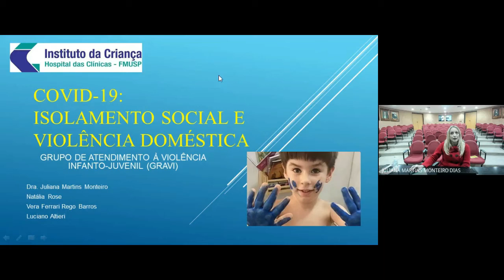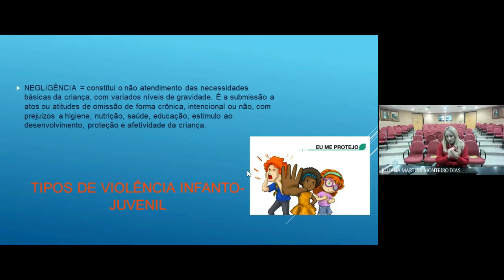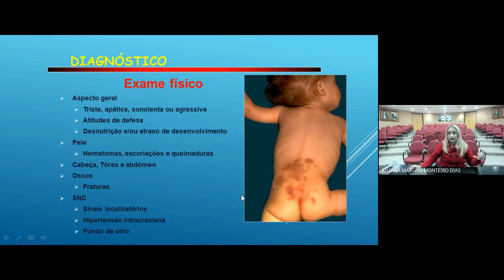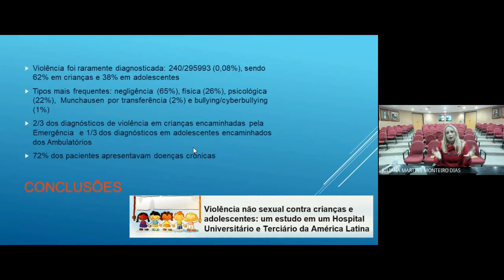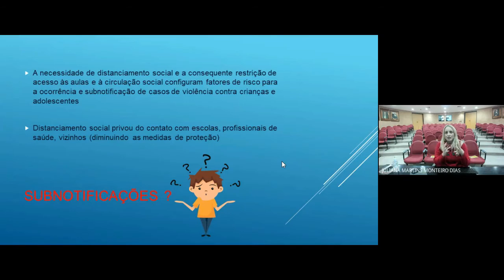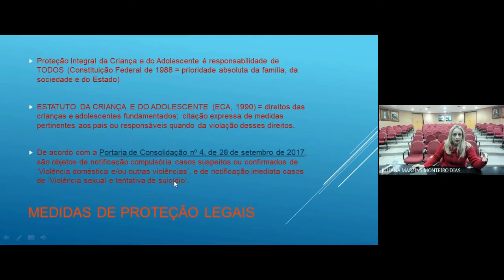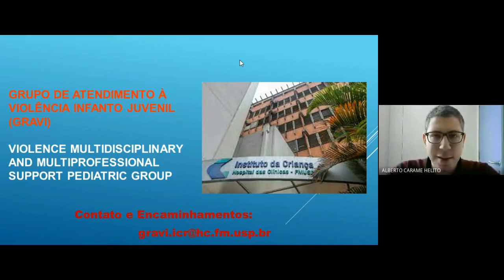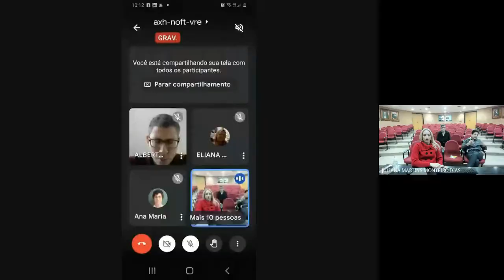"COVID-19: Isolamento social e violência doméstica"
Palestra apresentada em 30/06/2021, pela Dra. Juliana Martins Monteiro e pelo Grupo de Atendimento à Violência Infanto-juvenil. Compõe o programa de Reuniões Clínicas Virtuais do ICr HCFMUSP.
Moderação: Dr. Alberto Helito